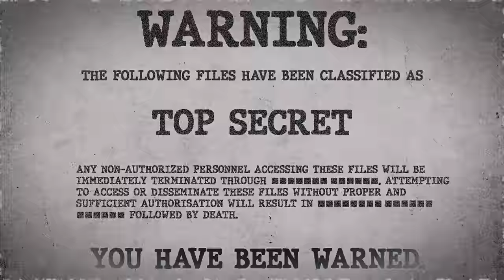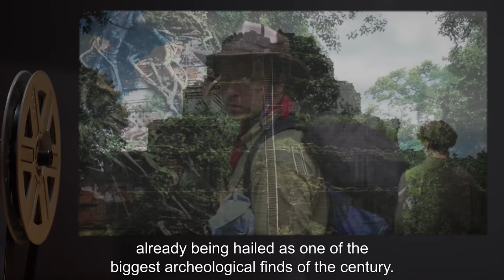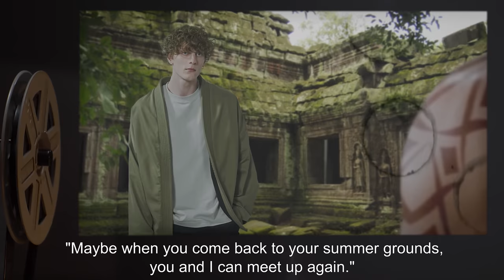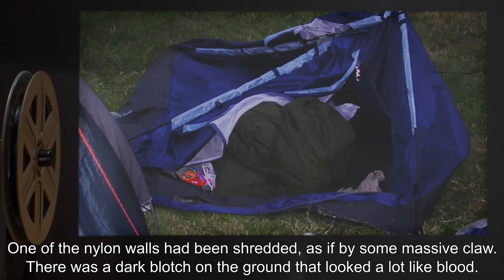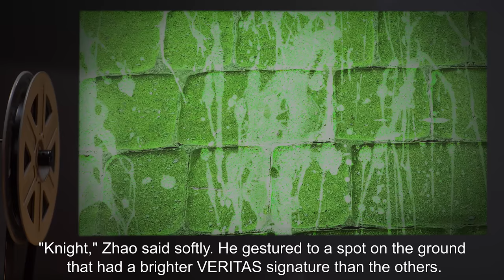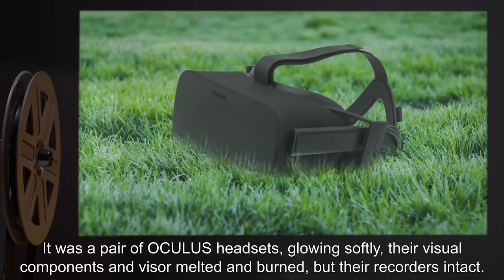GOC Casefiles: Special Observer (SCP Orientation Tales)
Today Researcher R. will be reviewing a report from the GOC Casefiles, in which Agents Knight and Zhao go on a mission to the Temple of Doom.

Excerpt:

The two men emerged from the tent, carrying their assault rifles and wearing their night vision goggles. He could see two of the researchers from the UNESCO archeology team standing by the tents. Lin raised her eyebrow in alarm, at seeing the two men dressed like special operations soldiers.
"All right," Knight said shortly. "We've got two missing personnel, possibly kidnapped. Zhao and I are going to see if we can get them back. Lin, if you don't hear back from us by 0600… sorry, 6 'o clock… take everyone, pack them into the vehicles, and drive towards town. Find the nearest American Embassy and tell them what happened."
"What did happen?" the hapless Lin exclaimed. "I don't get this at all!"

and released under Creative Commons Sharealike 3.0. Contributor: DrClef

Attribution: Gleilson Miranda/Secretaria de Comunicação do Estado do Acre
Attribution: Kevin Gill from Los Angeles, CA, United States
Attribution: U.S. Army Materiel Command